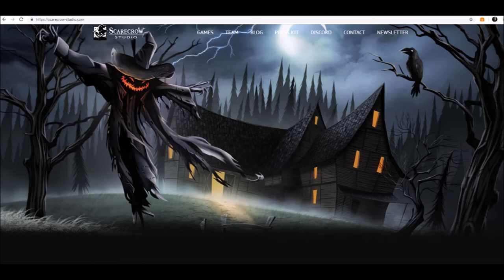[WYWIAD (napisy PL)] Jan Serra ze Scarecrow Studio opowiada o grze 3 Minutes To Midnight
Naszym rozmówcą jest dziś Jan Serra ze Scarecrow Studio, autor świetnie zapowiadającej się przygodówki zatytułowanej 3 Minutes to Midnight.

Gdybyście zauważyli błędy w tłumaczeniu napisów, wyślijcie mi, proszę, informację na maila.

Wywiad przeprowadzili:
Jacek
Vicek83